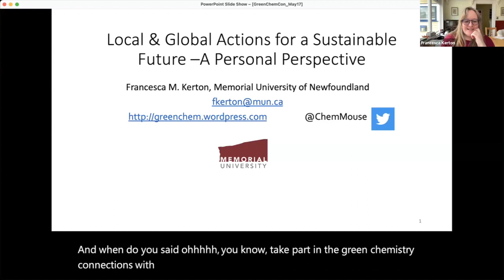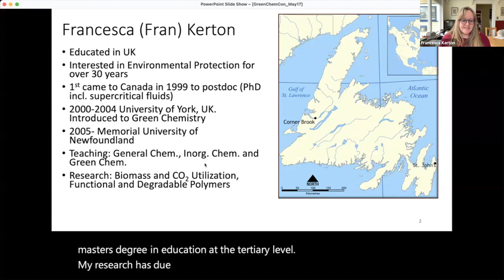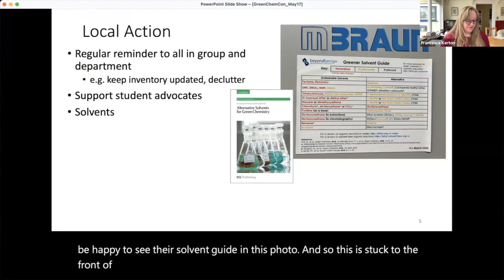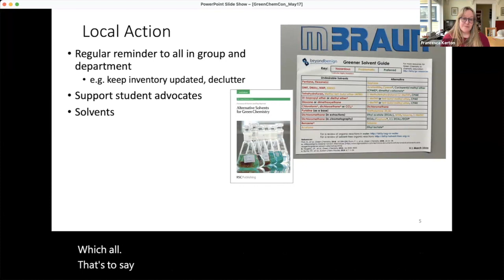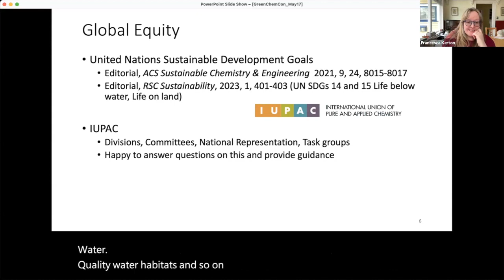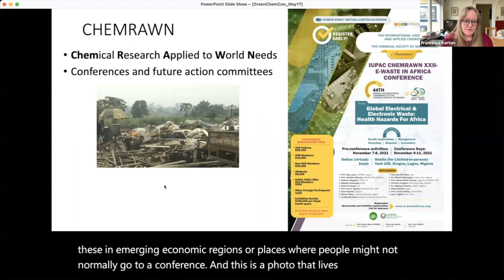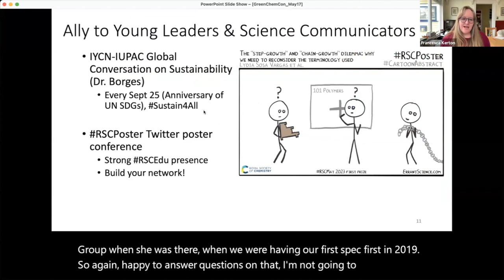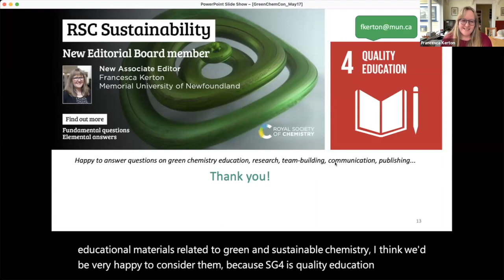Local & Global Actions for a Sustainable Future - A Personal Perspective (May 2023)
Check out the presentation of Dr. Francesca Kerton, Professor at Memorial University of Newfoundland, during our GCConnections in May entitled "Local & Global Actions for a Sustainable Future - A Personal Perspective."